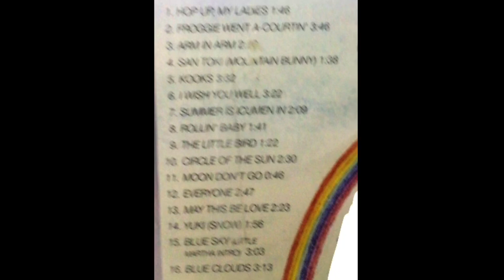))))]]]]Magic Rainbows(((([[[[ Seuch Gargas Kordik | Ridgeville Ridgecliff | Tuffey Risner Driscoll?